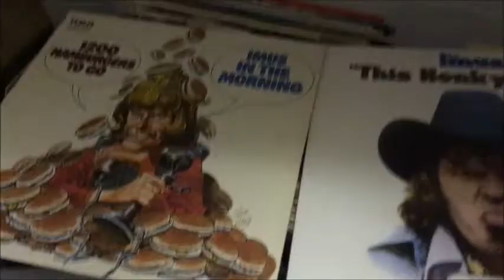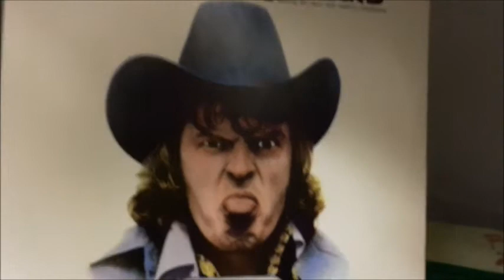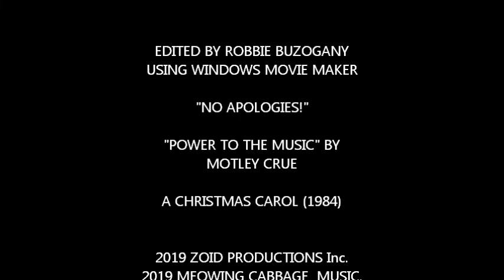Don Imus Tribute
This video is a simple little tribute Don Imus who died earlier today. This video will contain his moment in his long radio career so if you watch and you're offended, well, that's your own fault!